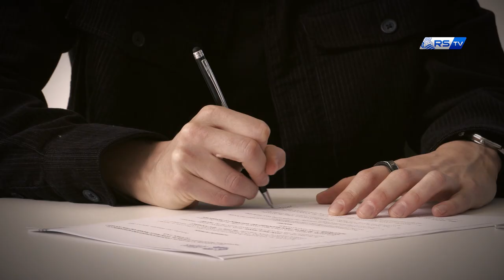Sanni Franssi: “Mulla on tosi kotoisa olo täällä” | Real Sociedad